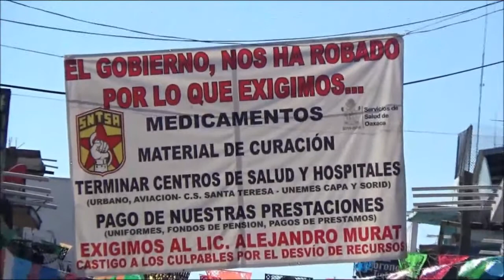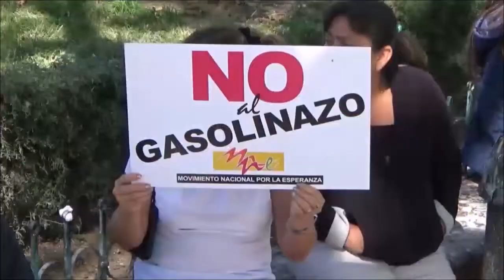Protesta magisterio y organizaciones sociales en contra del gasolinazo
Huajuapan de León, Oax., Magisterio y organizaciones sociales protestaron con una marcha pacífica del chacuaco a la plaza de la Libertad de Expresión de Huajuapan, manifestando su desacuerdo por el gasolinazo y en general por las reformas estructurales, debido a que lastiman la economía, enfatizaron los manifestantes.